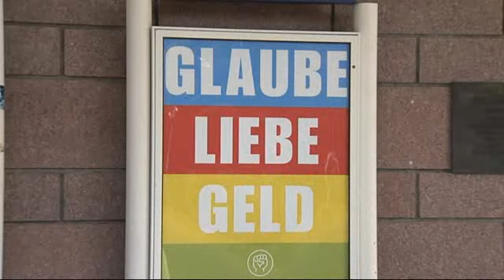Berufsunfähig durch Burnout